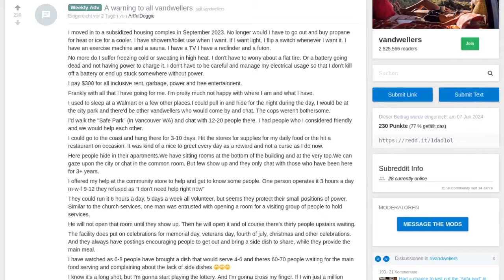Was an VANLIFE total SCHE*SSE ist!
Vanlife hat auch negative Aspekte! hier liste ich unsere 7 schlimmsten Punkte auf.